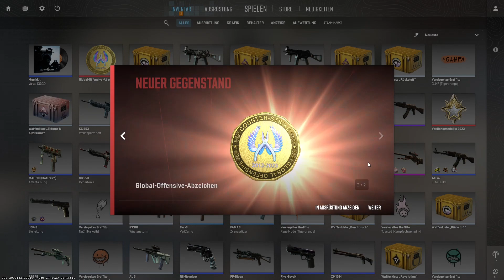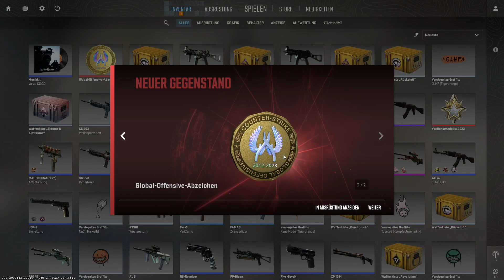MEINE ERSTE RUNDE CS2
Mein SetUp:

MEINE Persöhnliche Empfelung für Switch Gamer (auch XBox)

Mein Lenkrad (PC/PS4)

Jeder Link mit KEINEM "*" ist eine PERSÖHNLICHE Empfehlung und ist keine Werbung und wird auch deshalb nicht bezahlt!!!